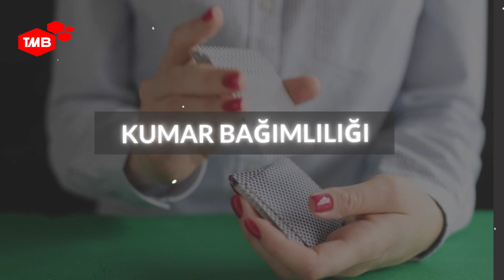TOPLUMDA ARTMAKTA OLAN ŞİDDET DÖNGÜSÜ